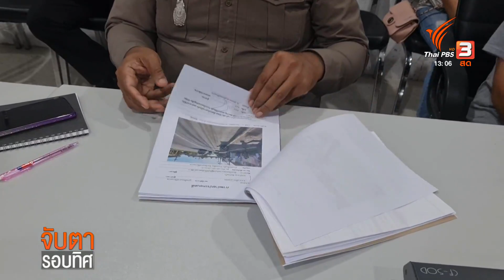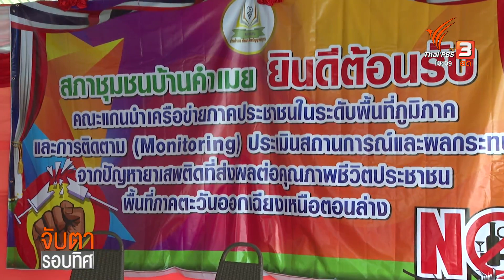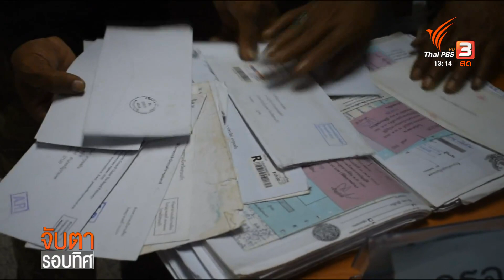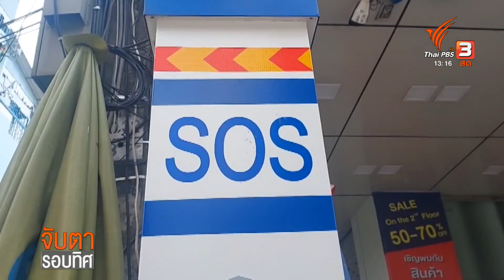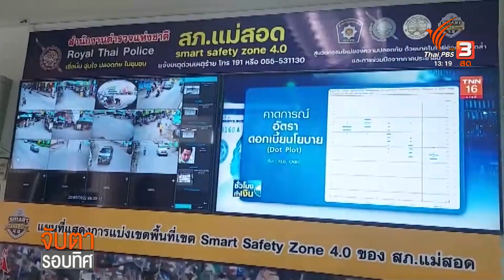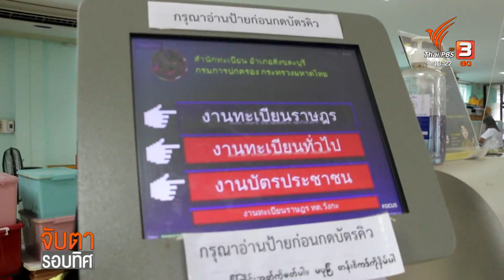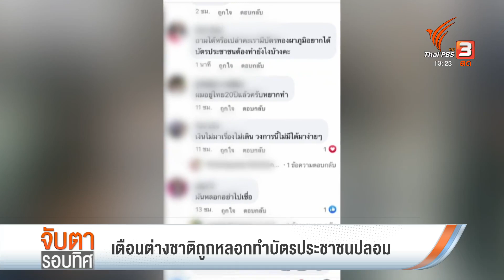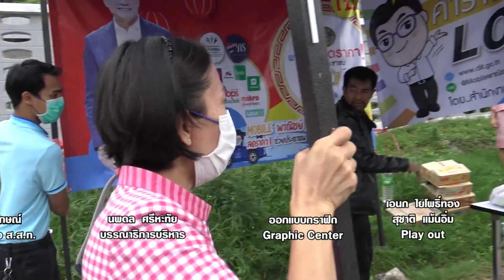เตรียมผันน้ำเข้าทุ่งผักไห่ - ป่าโมก รองรับน้ำฝน | จับตารอบทิศ | 29 ก.ย. 65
รายการจับตารอบทิศ ประจำวันที่ 29 ก.ย. 65
เตรียมผันน้ำเข้าทุ่งผักไห่ - ป่าโมก รองรับน้ำฝน
ในขณะที่หลายคนกำลังจับจ้องไปที่พายุโนรูในภาคอีสาน แต่เมื่อตัดภาพกลับมาที่ภาคกลาง บริเวณริมแม่น้ำน้อย ใน จ.พระนครศรีอยุธยา ชาวบ้านหลายคนได้รับผลกระทบ ก่อนที่พายุจะมาถึงด้วยซ้ำ และนี่คือสิ่งที่เกิดขึ้นตลอด 2 เดือนที่ผ่านมา

"ครูเกษียณ" รวมกลุ่มแก้ปัญหายาเสพติดในชุมชน
ครูที่เกษียณอายุราชการไปแล้วกลุ่มหนึ่งใน จ.ศรีสะเกษ รวมกลุ่มกัน เพื่อทำกิจกรรมร่วมกับคนในชุมชนโดยเฉพาะเด็กๆ โดยหวังให้ลูกหลาน ห่างไกลจากยาเสพติด

เทคโนโลยีป้องกันอาชญากรรมชายแดน จ.ตาก
พื้นที่ อ.แม่สอด จ.ตาก เป็นชุมชนที่มีทั้งชาวไทย เมียนมา และกลุ่มชาติพันธุ์อาศัยอยู่อย่างหนาแน่น และยังเป็นเมืองชายแดน ทำให้มีเหตุอาชญากรรมเกิดขึ้นบ่อยครั้ง แต่ล่าสุดมีความพยายามลด และรับมือกับปัญหาด้วย "เสา" ต้นนี้

ติดตามรายการ "จับตารอบทิศ" ออกอากาศทุกวันจันทร์ - ศุกร์ เวลา 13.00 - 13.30 น. ทางไทยพีบีเอส หรือรับชมย้อนหลังได้ทาง